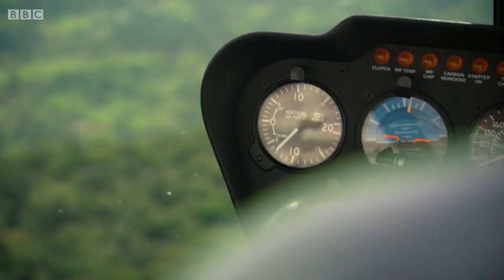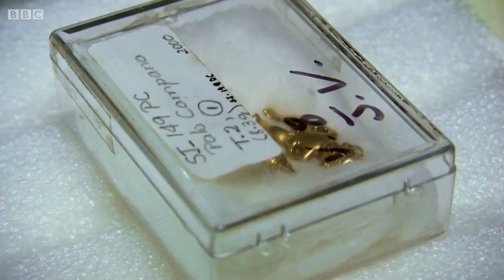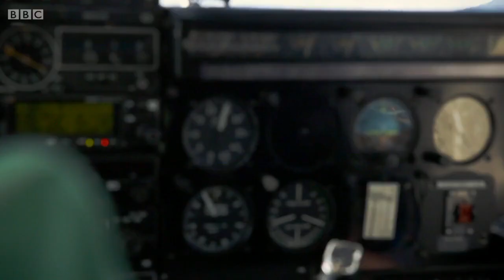Lost Kingdoms of Central America - 3. Between Oceans and Empires (BBC)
BBC documentary series. Dr Jago Cooper explores the rise and fall of the forgotten civilisations of Central America.

His quest takes him from from the crystal blue seas of the Caribbean to the New World's most impressive pyramids, flying over the smoking volcanoes of Costa Rica and travelling deep underground in the caves of central Mexico.

He travels in the footsteps of these peoples to reveal their secrets and unearth the astonishing cultures that flourished amongst some of the most dramatic landscapes in the world.

In this episode, Jago explores the forgotten people of ancient Costa Rica, who built a series of spectacular settlements amongst the rivers and volcanoes of Central America and whose enigmatic legacy - including hundreds of mysterious, giant stone spheres - is only now being unravelled by archaeologists.